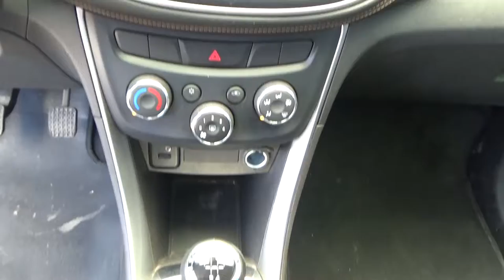Chevrolet / Trax / 2017 - HL245589